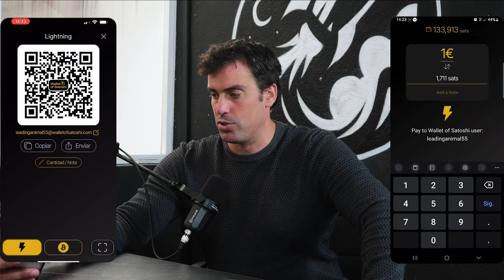"BITCOIN es la Ultima SALVACIÓN, El Euro y El dolar no valen NADA" / Javi Bitcoin #12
En este podcast traemos a Javier Bitcoin, director de comunicación de la empresa BIT2ME, hablamos sobre el funcionamiento de la minería de bitcoin, las monedas fiduciarias, el halving de bitcoin, plataformas de intercambio de criptomonedas, análisis económico de las criptomonedas, ETFs, futuros y cryptos, cryptobros, satoshi nakamoto, declaración de impuestos en criptomonedas, cómo comprar bitcoin en 2024...

🎁APOYA NUESTRO PODCAST Y CONSIGUE UN REGALO (registrandote desde el siguiente enlace)🎁

LIBROS:
EL INDIVIDUO SOBERANO
LA ENCRUCIJADA MUNDIAL

🔊 Amazon Music
🔊 Apple Podcast: Próximamente

REDES DIONIBI

REDES JUANJOCG